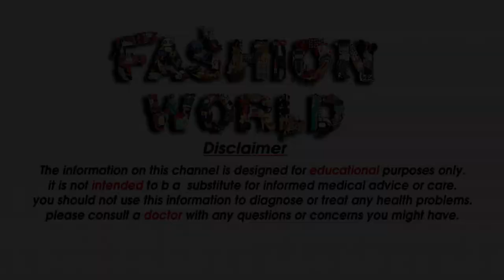Latest Long Net New Net Kurti Neck Design Latest Design For Girls